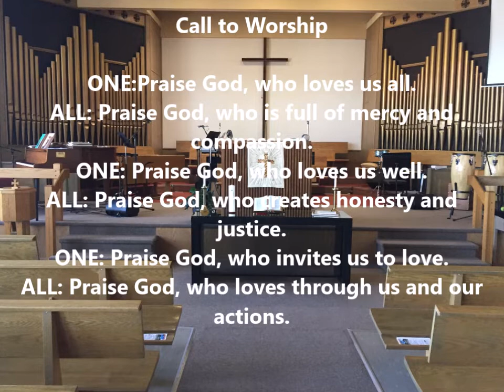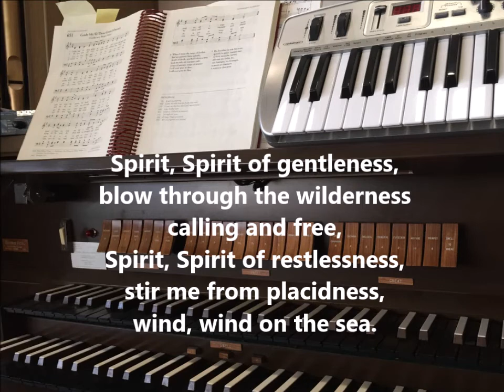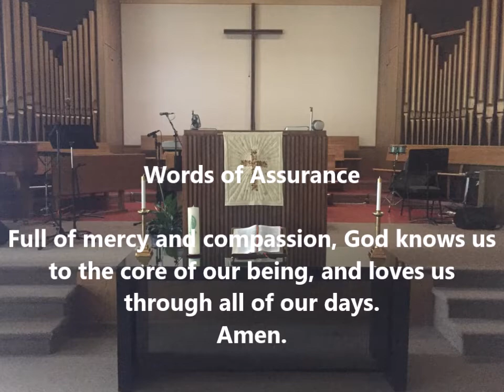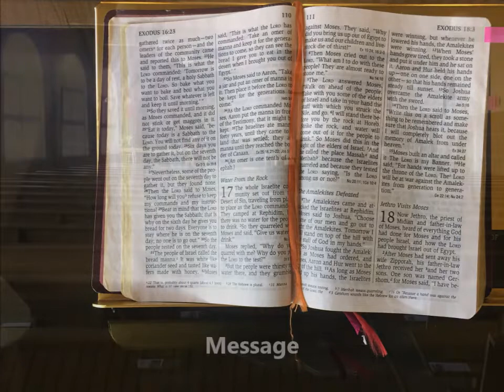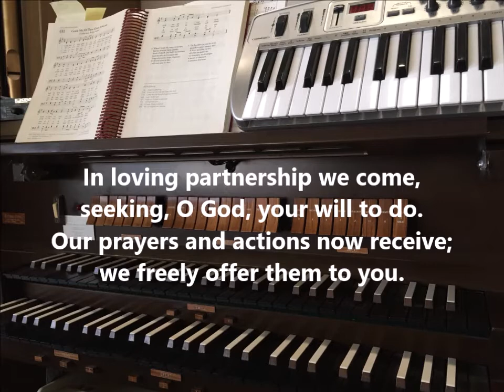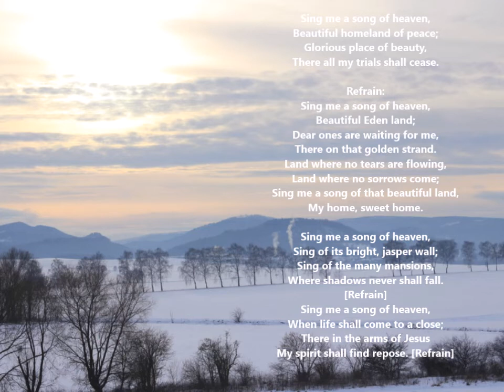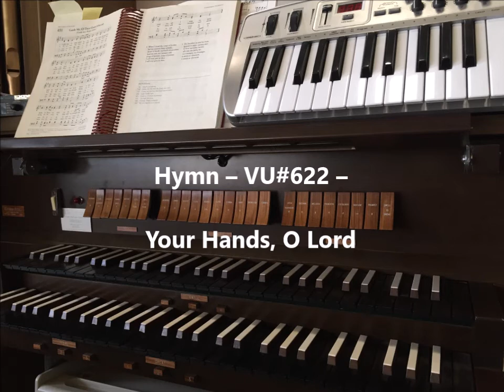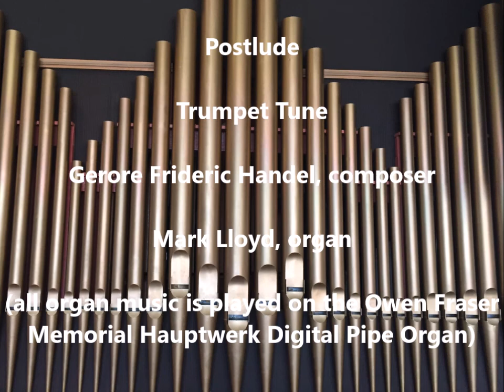On line worship service January 31, 2021 Mountain View United Church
Welcome to the 4th Sunday after Epiphany, January 31, 2021, worship service -- Mountain View United Church, Moncton, NB